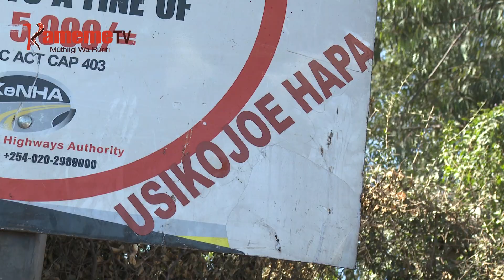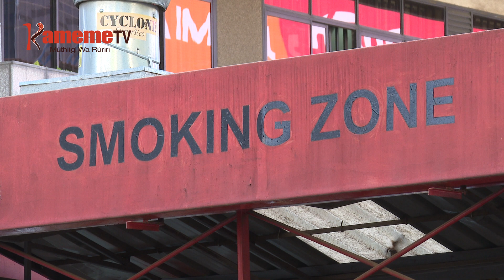Gutiri mundu witikiritio gutwa mata thi kaunti-ini ya Nairobi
Baini ya muigana wa ciringi ngiri 10 ona kana kioho kia mwaka umwe njera nicio irihuragwo mundu uria urinyitikaga agitua mata atari na kihariro kana gwiteithia bata munini mikira-ini ya barabara kaunti ya Nairobi. Uyu ni watho uria urikitie gwikirwo kirore ni thirikari ya kaunti ya Nairobi niguo gutigirira  utheru niwagacirithio na ikiro iria ciagiriire kaunti-ini ino.